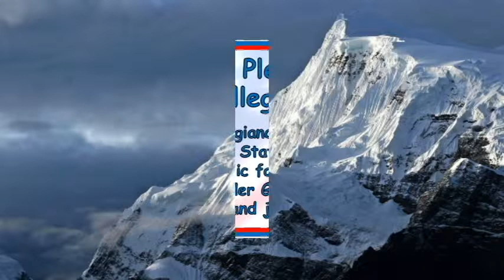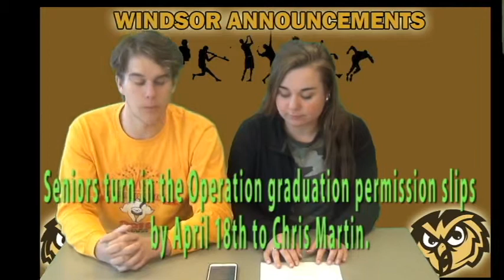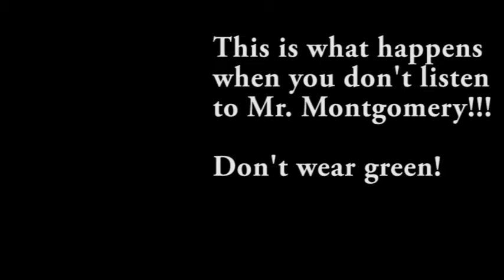4/11 Announcements- Windsor High School